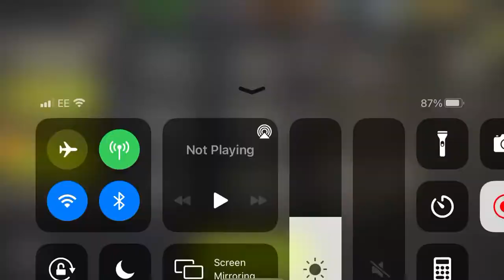NML Round 71 - Lock in - no tools lucky first attempt